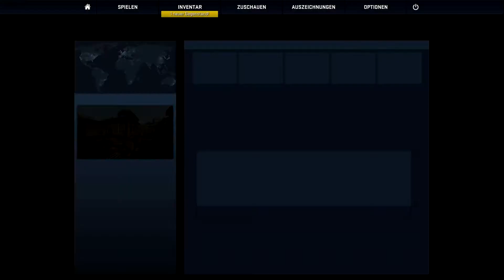Let´s play Counter Strike Global Offensive #014 Tripleheadshotfeed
jaja, ein wenig Glück war dabei ^^